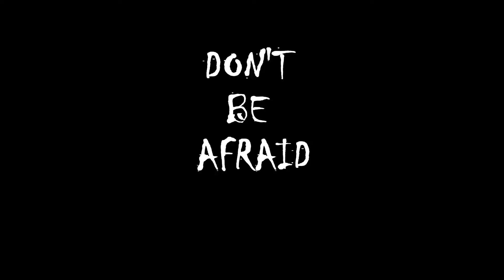The Riddle - Trailer Teaser (Psychological Thriller 2018)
A well known psychiatrist  wakes up in the bathroom of an unknown appartment. She finds out that she has been poinsoned and that she has to solve a series of riddles to find the antidote and save herself.
JnG Productions present THE RIDDLE,  A film by John Nolan/ Georgia Chioni, Written & Directed by Georgia Chioni, starring Vicky Driva, Giannis Dimitrakis, Agis Siounas, guest Danai-Maria Chatzithoma,  Production Αssitants Ioanna  Chioni, Emily Roufanis, Maria Grigoriadou, Eleni Voulgaroglou, Eirini Pappa, Chris
Christoforidis, Adamantia Mikelatou, still photography Babis Ntirintis, editing & sound Georgia Chioni & Thodoris Kanellopoulos, Cinematography Georgia Chioni, Graphics Konstantinos Nolan, Location Manager A.C. Pappas, Clip Music Haunted Places by Alex Lisi, JnG Productions 2018.